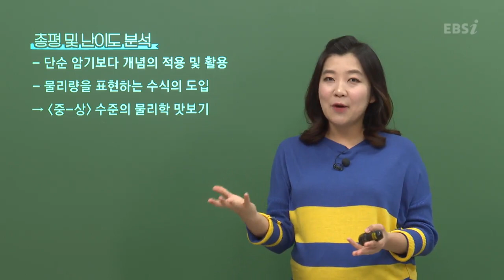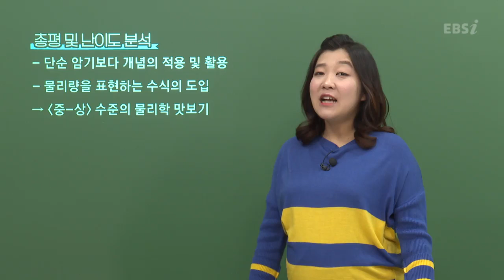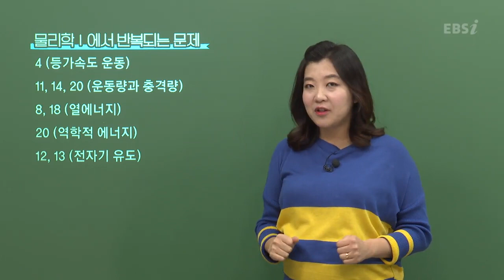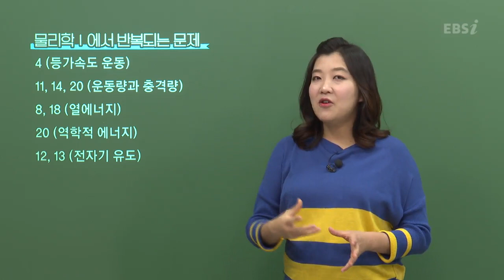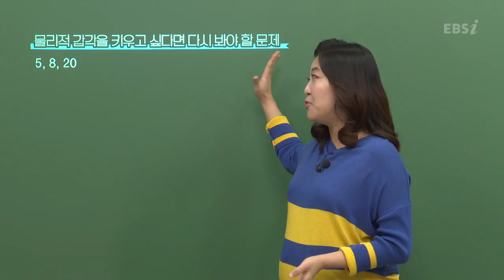[2020학년도 고2 3월 학력평가 해설강의] 물리학Ⅰ- 김하나쌤: 총평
[2020학년도 고2 학력평가 해설강의] 물리학Ⅰ- 김하나쌤: 총평